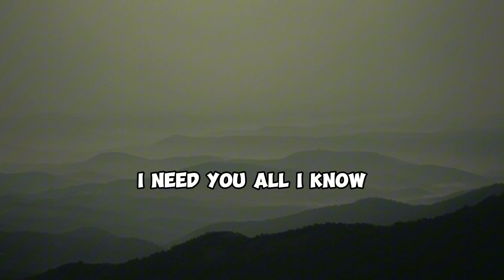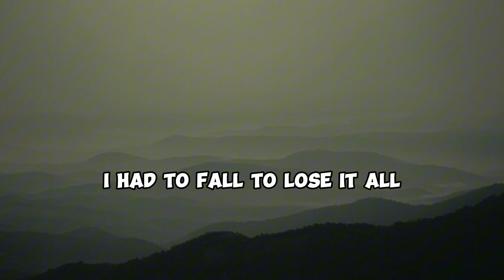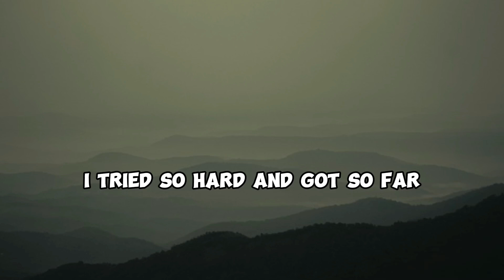Alan Walker & Hernandz - In The End (Lirycs)